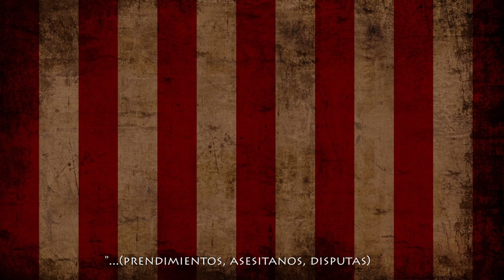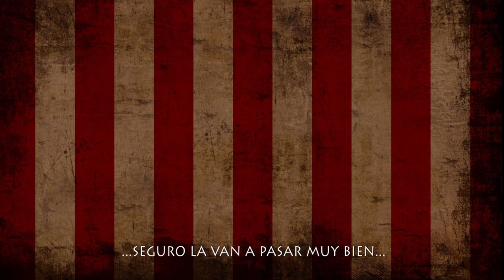INVITACION CATATONIA / LA JACARA MOJIGANGA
EL EQUIPO DE LA JÁCARA MOJIGANGA, LOS INVITA A LA TEMPORADA DE SU NUEVA PRODUCCION CATATONIA. SABADOS Y DOMINGOS DEL 15 DE NOVIEMBRE AL 14 DE DICIEMBRE DE 2014. A SEIS MANOS. INFORMACIÓN Y RESERVAS: 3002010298.